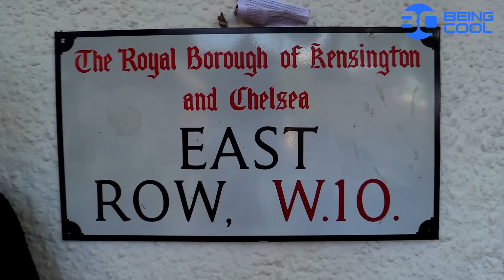A day at Notting Hill Carnival